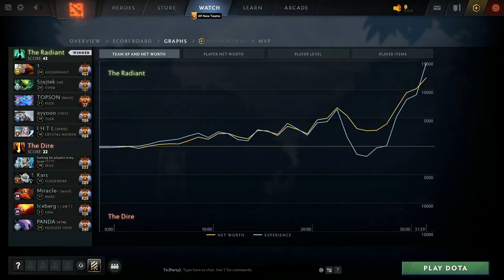T1 NEW MIDLANE STADIN - T1.TOPSON DOTA 2